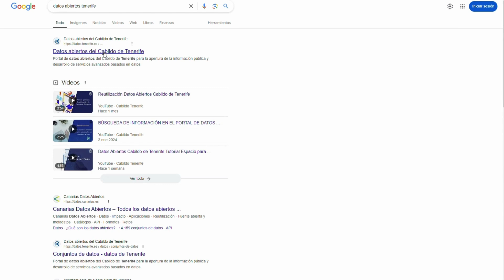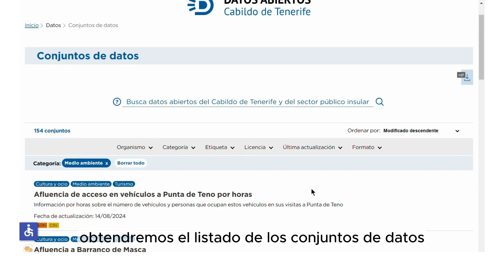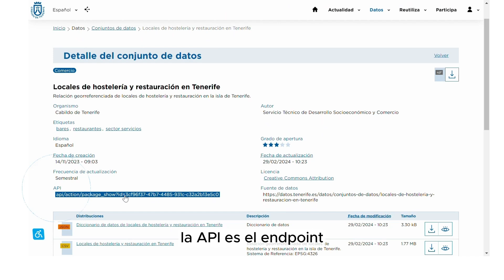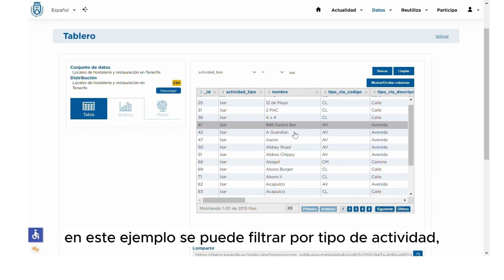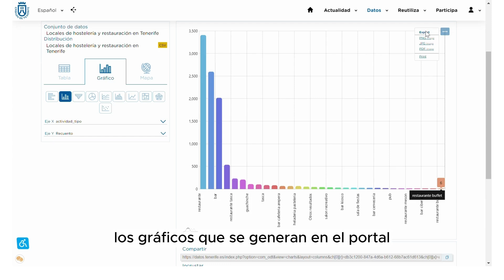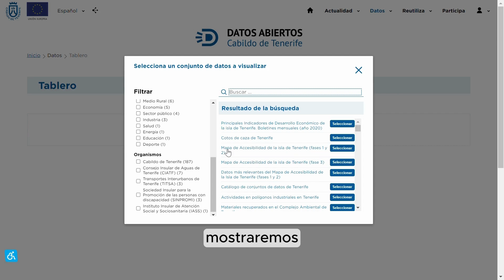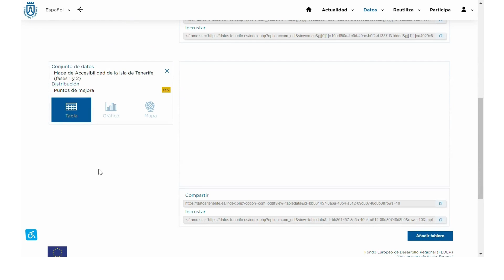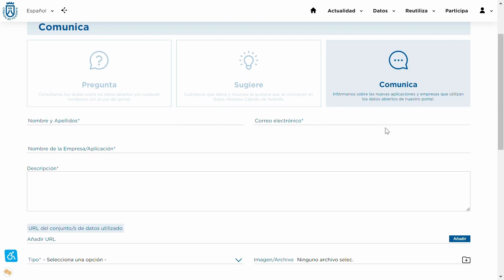Tutorial de uso del portal de Datos Abiertos Cabildo de Tenerife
Descubre cómo sacar el máximo rendimiento al portal de Datos Abiertos del Cabildo de Tenerife ➡️🧑💻

📍 Encuentra las claves del funcionamiento del portal de Datos Abiertos Cabildo de Tenerife en este completo videotutorial 📹

🌐 Accede al portal en datos.tenerife.es 🔗